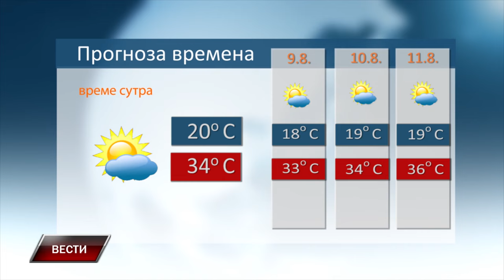Vesti 7 8 2024